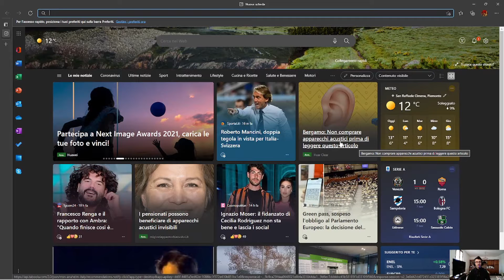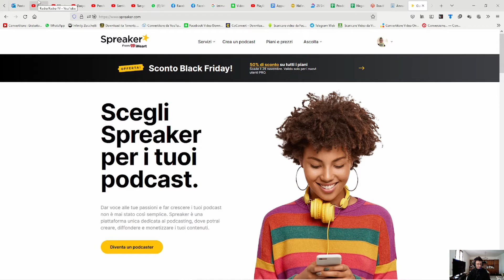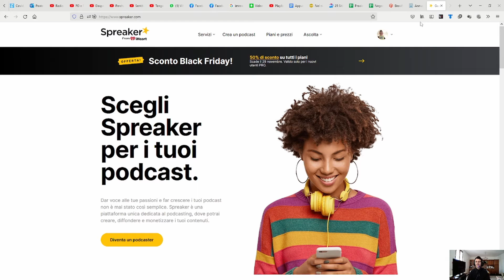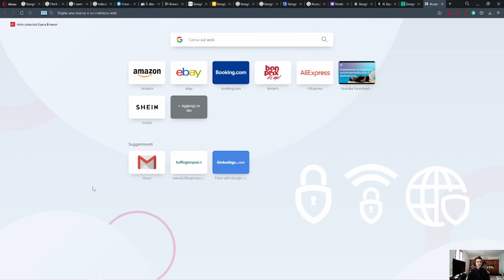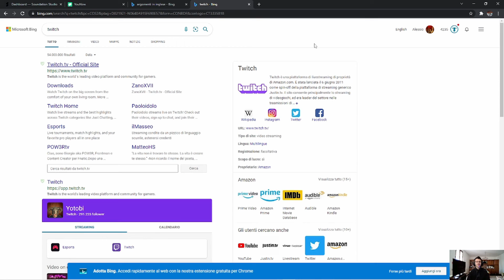Le particolarità di alcuni browser (edge, firefox,Chrome, opera e opera GX)